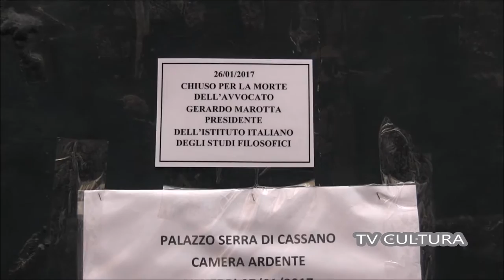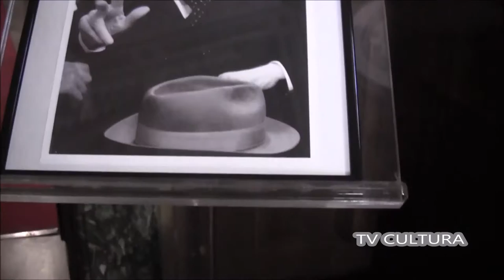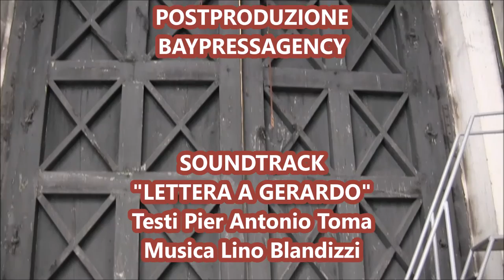GERARDO MAROTTA: CAMERA ARDENTE (27 01) FUNERALI LAICI (28 01) IL CORDOGLIO DELLA CITTA'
GERARDO MAROTTA: CAMERA ARDENTE (27 01) FUNERALI LAICI (28 01) IL CORDOGLIO DELLA CITTA' DI NAPOLI E DELLA CAMPANIA

l'Avv. Gerardo Marotta è morto a Napol inella tarda serata del 25 gennaio 2017, nella clinica Hermitage dov'era ricoverato da oltre un mese, assistito dai familiari.
Fondatore e presidente dell' Istituto Italiano per gli Studi Filosofici, che assunsero sotto la sua guida rilevanza internazionale, avrebbe compiuto 90 anni il 26 aprile di quest'anno.
Proclamato il lutto cittadino.
La Camera Ardente allestita Presso L'istituto Italiano per Gli Studi Filosofici (27 Gennaio); I funerali in forma laica con partenza dall'Istituto il 28 Gennaio.
  Il Presidente della Repubblica SERGIO MATTARELLA: "Passione meridionalista e Impegno generoso per la diffusione del sapere e la preservazione del patrimonio culturale del Paese".

Lettera a Gerardo
(testo di Piero Antonio Toma e musica di Lino Blandizzi)

Ti scrivo da quel gennaio della  Rivoluzione
all’alba del tuo post
e all’ultimo della vita.
Sono anni che hai reso incancellabili
dentro e fuori quei battenti del  portone
dove uscì senza farvi ritorno
il giovane serra di cassano.

Sono anni che i Giacobini di sempre
continuano a unirsi nel nome
di una Repubblica delle idee e della filosofia
fondando e rifondando
comunità sempre più nobili.

Sono anni che Eleonora traduce
la plebe scollata dalla storia
alle colonne di quel Monitore
che Cuoco illustrò con Croce
e che tu hai preservato.

Sono anni che la tua virtù ardimentosa
fa rivivere il mondo del sapere
con i libri e i seminari
nella tua città e altrove.

Sono anni che  hai suscitato nei giovani
la fierezza di una civiltà risvegliata
senza mai domare l’orgoglio
verso una nuova enciclopedia.

Sono anni che la tua biblioteca raminga
in cerca di una casa aperta a tutti,
e la gemma del tuo istituto
sono un monito per i saccenti
e per i nicodemi che disfano.

Ti scrivo perché sei stato maestro
di scuole del nostro futuro
e di assise cittadine del presente,
custode di un’Europa unita,
paladino di sapienza avversa
a mafia e camorra,
complice  di  Gramsci e di  Vico
sei stato e di  Giordano Bruno.

Ti scrivo  per dirti grazie
 e per dirti ancora
che la tua eredità di cultura
come bene comune
sarà il nostro diritto di esistere.

Napoli, 27 gennaio 2017

Video: TV Cultura Bruno Aymone Channel
Cam: Cristina Dionisio/Francesca Salice
Montaggio: Fatima Estrella
Ottimizzazione: Lucrezia Verbena
Postproduzione: Baypressagency
Sountrack: Lettera a Gerardo - Testo Pier Antonio Toma/Musica Lino Blandizzi